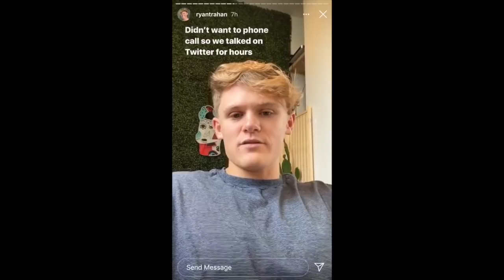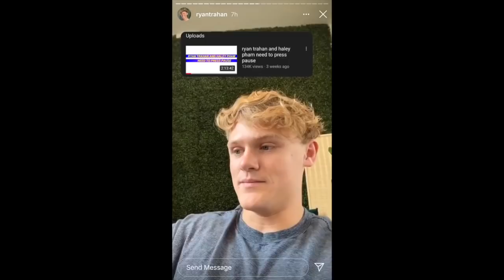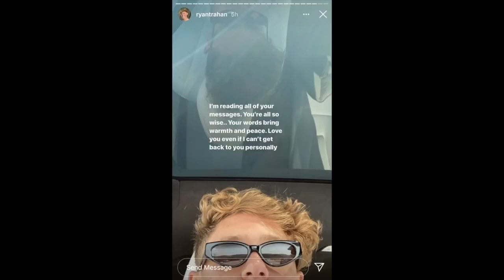ryan trahan addresses the "haley and ryan need to press pause" video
my respect for them is through the roof. tbh i was really worried when the video came out and obviously really defensive lol (i've been a fan of haley since she had around 100k). but i love that he did acknowledge their shortcomings and talked about their growth and all. and the fact that he was super transparent and said he wanted us to go watch the video and make our own judgements shows how real he really is. they're humans just like us bruv